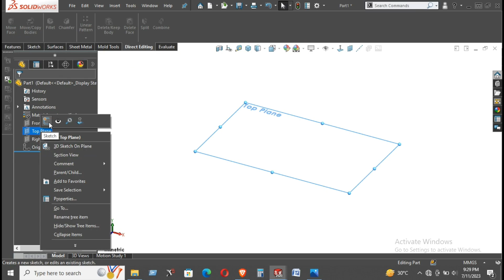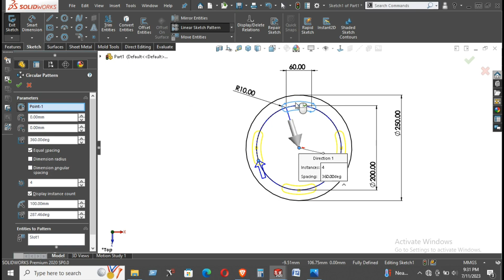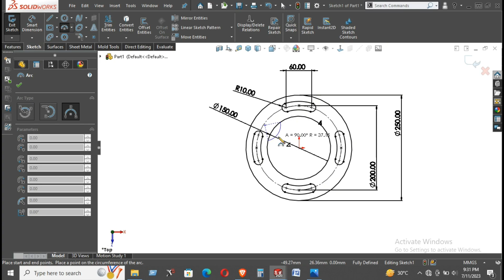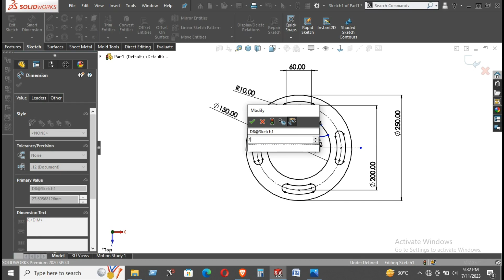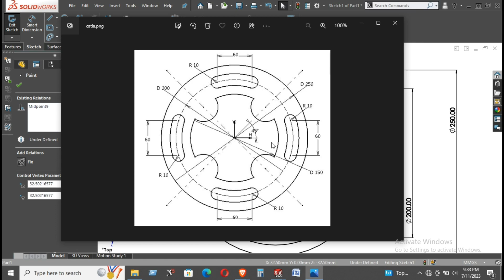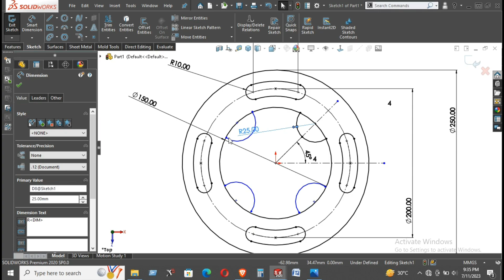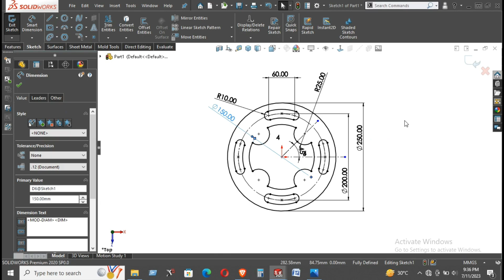Solidworks 2D Sketch Tutorial 01